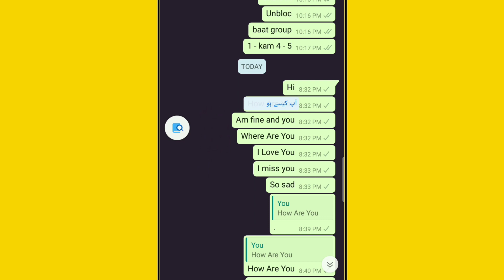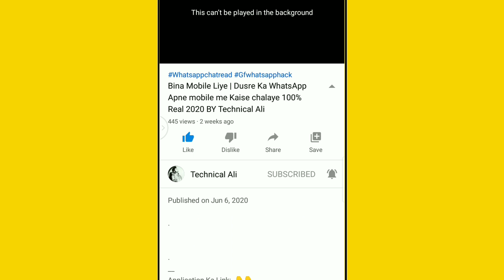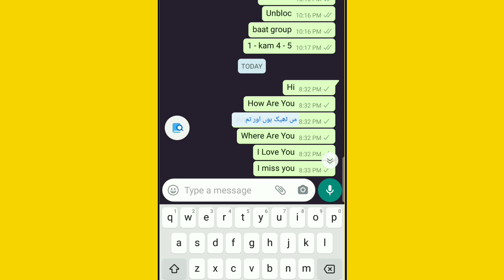Translate English SMS In Urdu Just 1 Click On Your Android 2020